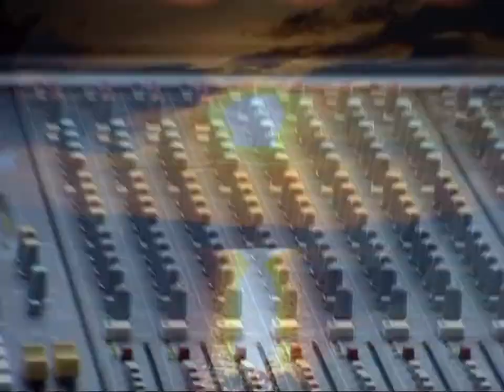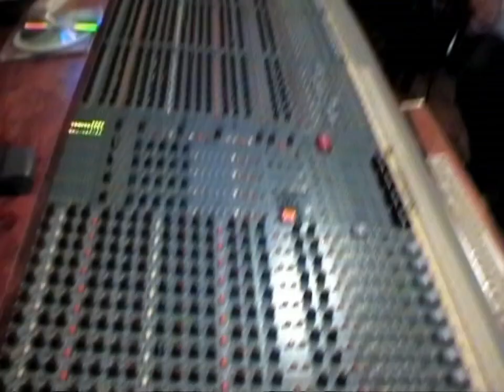Kango & Gibson - T'ga za jug (2006)